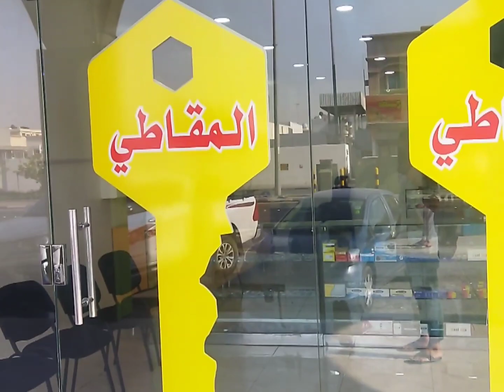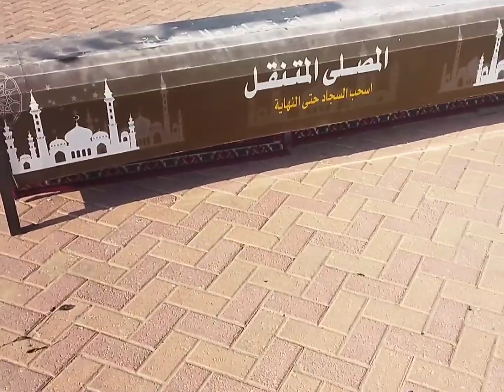my room new lock saudi arab dammam 91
Saudi Arabia🇸🇦 vs india🇮🇳

1my room saudi arab dammam me hai aur new lock 🔐saudi🇸🇦 25 SAR KA hai

2 India🇮🇳 me 25 SAR kar kimat  500 rupees hota hai

ap log ko kya sahi hai saudi 🇸🇦vs 🆚india🇮🇳  batao

@GoodMythicalMorning @ElvishYadavVlogs @TheSocialFactory @salivideoproduction @vijayriyavlogs4906 @kamikaze_music @falsaif @RAZAQ_DAMMAM @QatarTelevision @-tamerakil4118 @TheUK07Rider @AMDUBAIGaming @salivideoproduction @TECHNICALSAMEERKHAN10 @YOUTUBEUNLOCKED @YouTube @YouTubeViewers @According To Mood @lovesaudireporters8075 @123GOSpanish @pakitabr153 @Exit8472 @nana825763 @da4289channel @Videomaster097 @Rider0007 @aman0007ak @miryt079 @Gagan_848 @clutch318money @GopalSingh429 @Black2194 youtob youtobeshorts youtobeshorts lifestyle is@SurajVerma13 @Psyched.Substance @BillionSurpriseToys @MoonbugCaptions @AmanShaw @amankhan-rc7ty @lovefunkprodutora @weslapp @royaltyfam @ClashRoyale